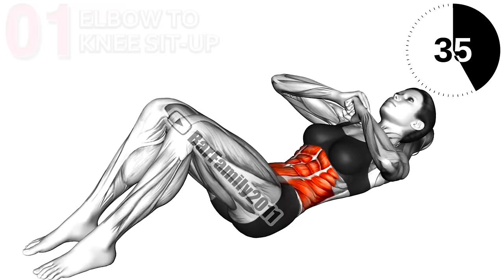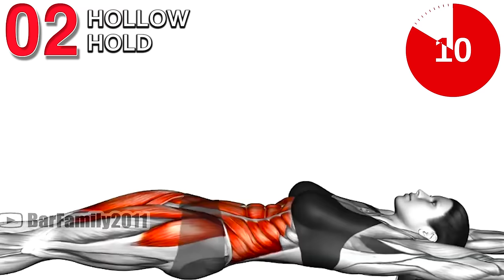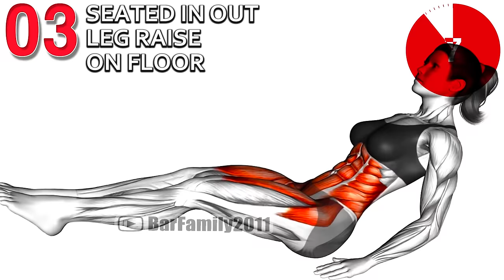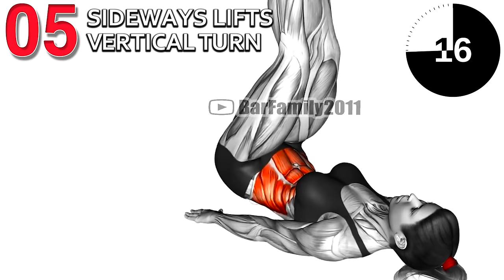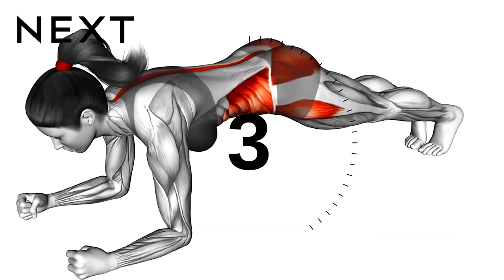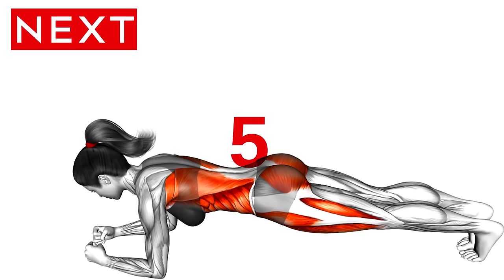Lose Belly Fat and Smaller Waist in 2 Weeks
Best exercises to burn fat and lose weight fast. An exercise plan that targets the whole body, focusing on the main areas: waist, abdomen, legs, etc. Tiny waist and flat stomach exercise. Tiny waist and flat stomach diet, 7 easy exercises for a flat stomach and small waist. How to get tiny waist and flat stomach, how to get a flat stomach and small waist in 2 weeks. Exercise for slim waist and flat tummy at home. How to get a smaller waist and flat stomach in a week. How to get a smaller waist and flat stomach overnight.

00:00 Elbow to Knee Sit-up
00:43 Hollow Hold
1:21 Rest 30sec
1:32 Seated In Out Leg Raise on Floor
2:10 Jack knife Floor
2:49 Rest 30sec
2:59 Sideways Lifts Vertical Turn
3:39 Twisting Crunch
4:17 Rest 30sec
4:27 Hip Roll Plank
5:07 Plank arm lifts